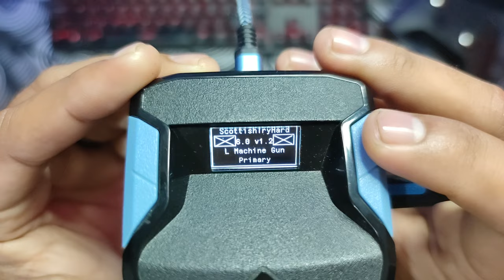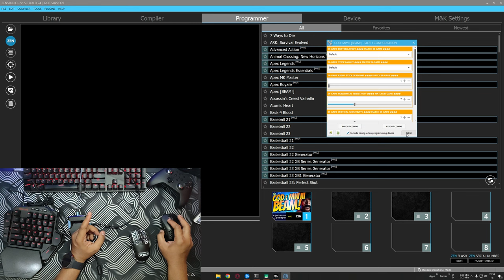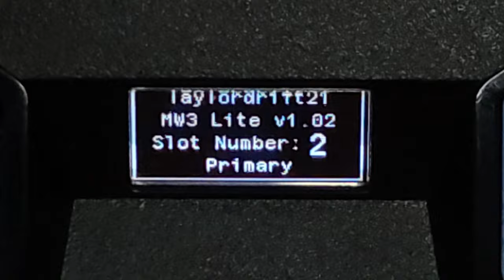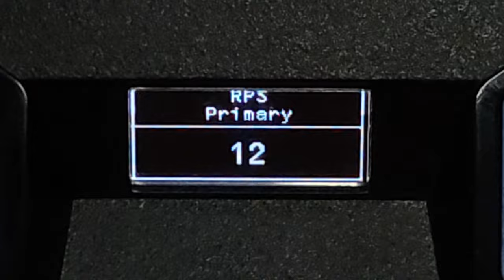Laserbeam MTZ INTERCEPTOR Anti Recoil || Cronus Zen PC Mouse and Keyboard